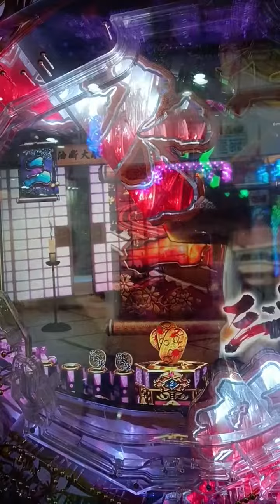土曜日のパチンコジャパン。